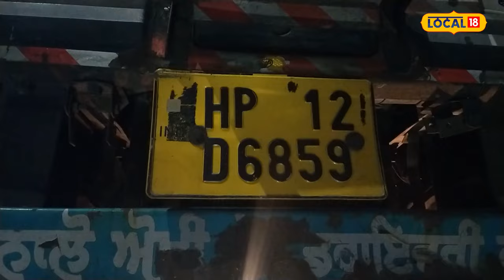Truck accident: ਚੌਂਕ 'ਚ ਪਲਟ ਗਿਆ ਬੋਤਲਾਂ ਨਾਲ ਭਰਿਆ ਟਰੱਕ | Nangal